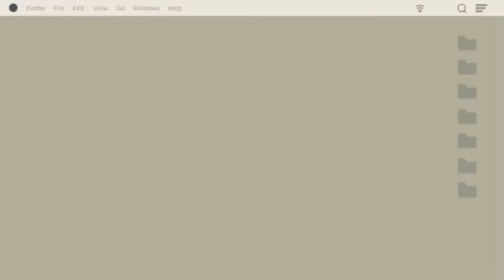Home made Lechon Manok | Pinoy Taste! Swak na Swak sa panlasa.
Home made lechon manok. Pinoy taste! Swak na swak sa lasa. 😊😊😊

Ingredients:
- 2 whole chicken
- 2 sachet magic sarap
- 2 tbl spoon salt

😊  May you be blessed by the Lord,  who made heaven and earth. ♥️